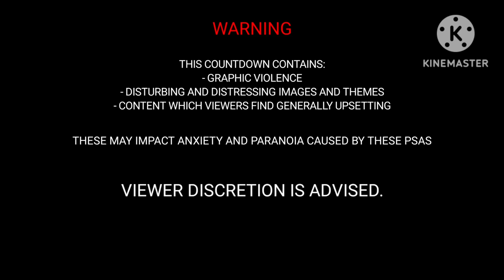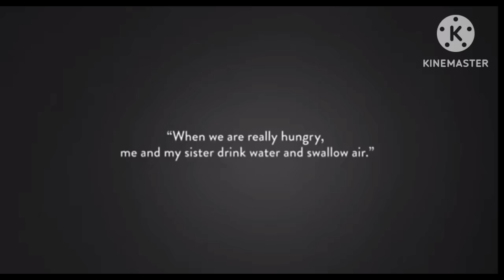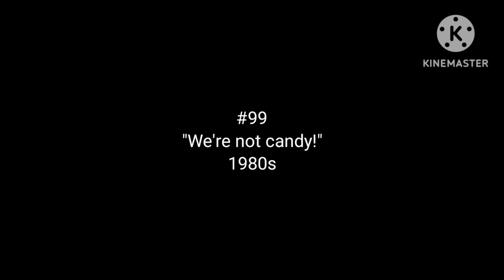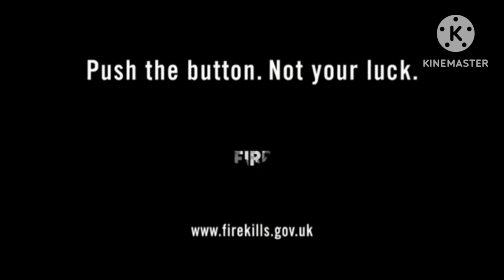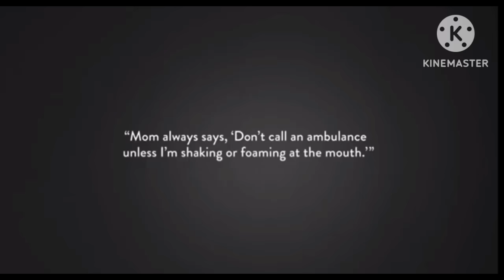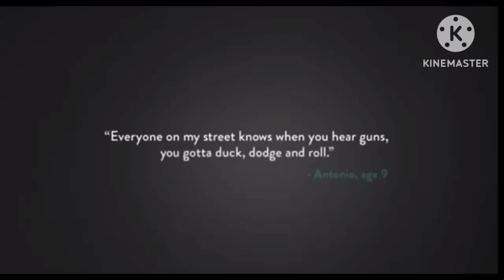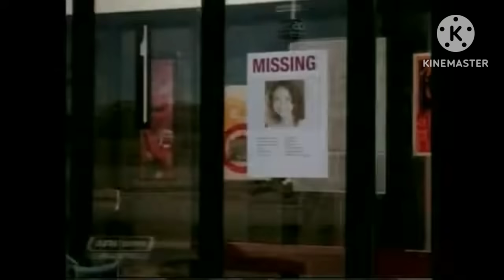Top 100 scariest PSAs (Part 1)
Warning: This countdown contains disturbing content. I am not responsible if you're scared of any of the said content.